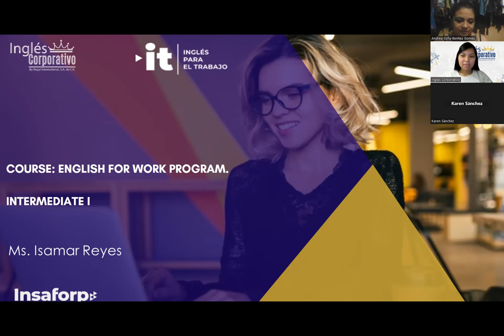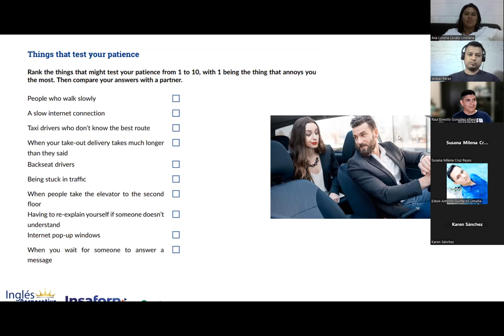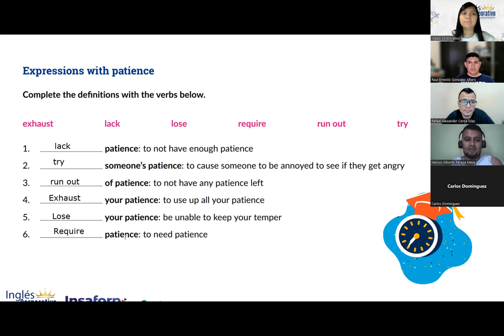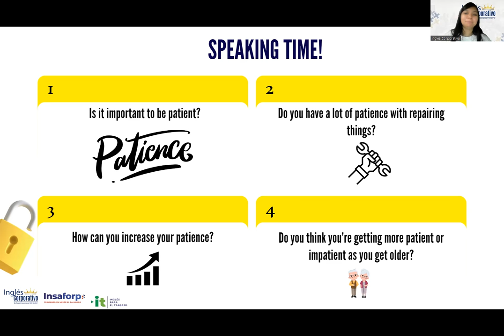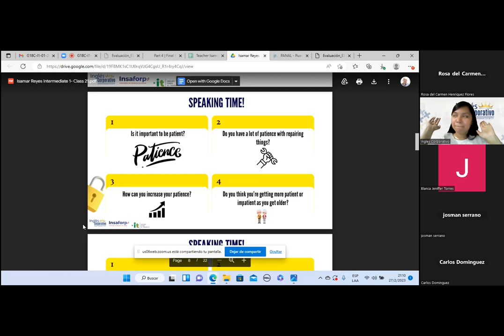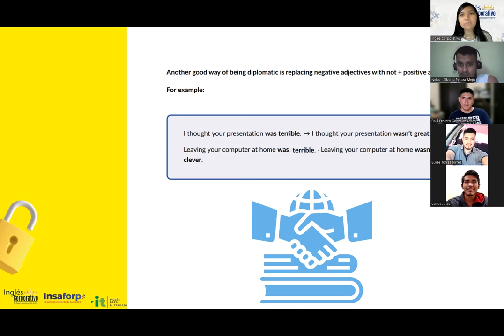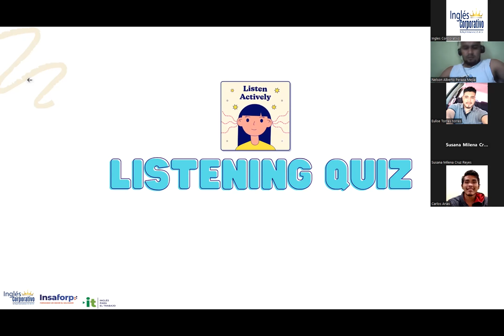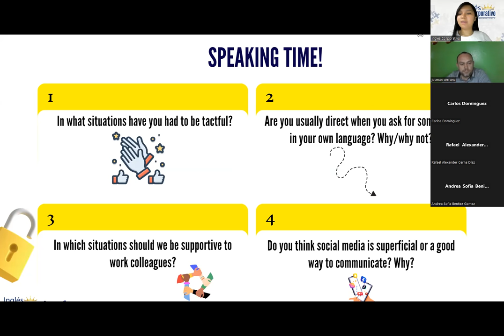Sesión 21-27-02-23-29750-8048-0024/2023-Reyes- Personnel training vocabulary.